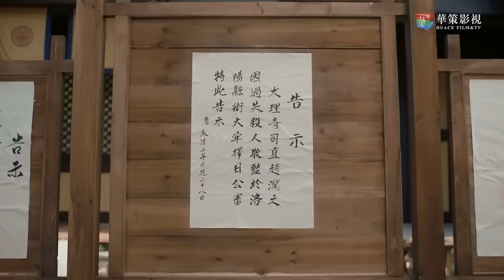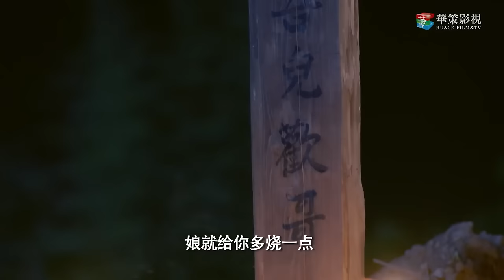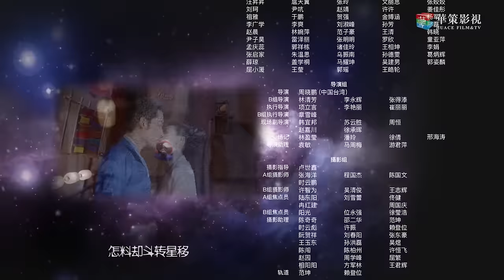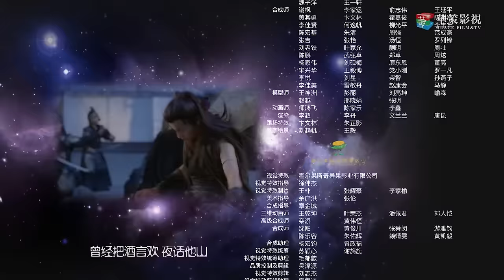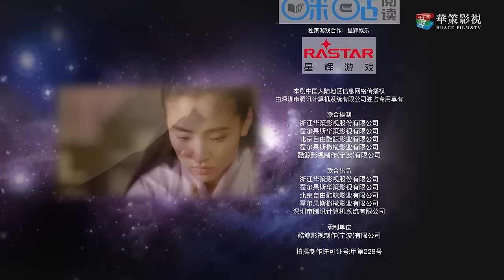ENGSUB【热播古装剧】《千金惑君心》18 | 身怀绝技的异域落难王子失忆后奴爱上侍郎长女，变成痴情汉守护她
《千金惑君心》讲述了盛唐之下，户部侍郎千金叶远安与家奴穆乐、捕头赵澜之、国师高徒明慧郡主在一件件扑朔迷离、错综复杂的悬疑案件中抽丝剥茧、寻踪觅源屡破奇案的故事。盛唐洛阳，户部侍郎千金叶远安好打抱不平，在一起花魁被杀案中，误打误撞，结识了英勇的捕头赵澜之。两人携手破案，相识相知。远安从集市上救了一个身份神秘的失忆男子穆乐，收为家仆，岂料一根筋的穆乐对自己绝对忠诚，渐渐萌发爱恋痴念。在罗天洞、景王府等案件中，三人配合紧密，屡破奇案，并挫败了隐藏于这些案件背后的国师天桥夺取至宝九星念珠的阴谋。天桥之徒明慧郡主爱上澜之，以远安性命胁迫澜之成亲。远安倍感失落，赌气要嫁给穆乐，却被穆乐误会。穆乐伤心之余，发现自己竟是异域落难王子，于是盗走刻有奇门异术的九星念珠，回国复仇。远安和赵澜之、明慧追踪而来，四人携手平定了祸乱，他们也因此找到了真爱所在。